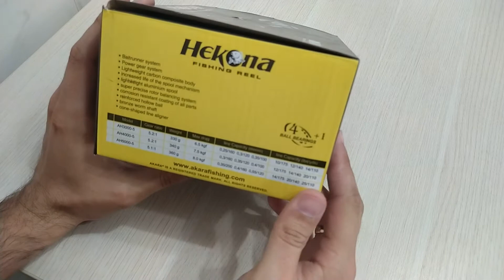Обзор и мнение о катушке Akara Hekona 3000 для Fmagazin.ru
Надежный аппарат с полноценным байтраннером в бюджетном сегменте. Именно эти мысли приходят на ум, когда начинаешь рыбачить с Akara Hekona. Появилась она целенаправленно к легкой болонской удочке, так как во-первых иногда попадается серьезный соперник в виде сазанчика или упитанного карася, а во вторых я часто делаю дальние забросы. Пока катушка лишь радует!